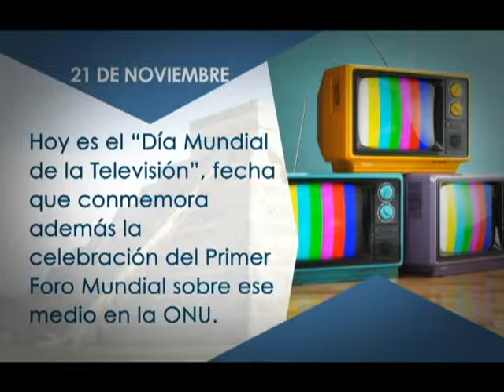¿Sabías que? El 21 de noviembre es el día mundial de la televisión 21/11/18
¿Sabías que? El 21 de noviembre es el día mundial de la televisión fecha que conmemora la celebración del primer Foro Mundial sobre ese medio en la ONU